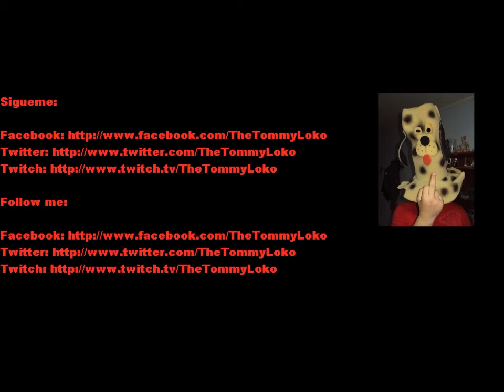Mankeando con estilo | Counter Strike 1.6 - Deathmatch - Por TheTommyLoko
Grabar en netbook y que te valla lag el cs ayuda mucho ¬¬